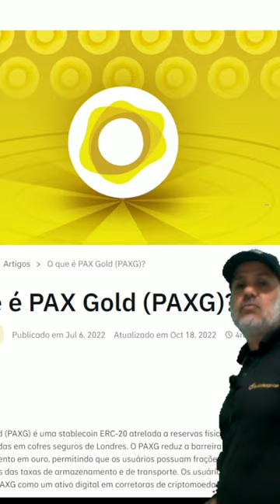O que é PAX Gold (PAXG)?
★彡 A MELHOR MANEIRA DE PREVER O FUTURO É CRIÁ-LO. 彡★

▶ FAKE: DINHEIRO DE MENTIRA
▶ O FUTURO DO DINHEIRO

Os usuários podem negociar PAXG como um ativo digital em corretoras de criptomoedas centralizadas e DEXs.

Vou te mostrar o mapa.
Vou apontar o caminho.
Vou andar do seu lado.
Mas não carrego no colo.
Pois, a arte de pensar é o tesouro dos sábios.

Valeu!

Tenha um Fantástico Dia!
Um forte Abraço;
Emerson Brito.

✨Nunca esqueça que seus sonhos são válidos, sonhe alto mesmo!

SUA MENTE É DE EMPREENDEDOR?
Mais Info:
▶ Como Trabalhar Pela Internet:

Os Verdadeiros Analfabetos são Aqueles que aprenderam a Ler e não Leem.
😉👊 Dicas de Livros:
▶ O maior vendedor do mundo
▶ Poder sem limites
▶ As armas da persuasão
▶ O poder do hábito
▶ O que podemos aprender com os gansos, 2
▶ Desperte seu gigante interior
▶ Produtividade para quem quer tempo
▶ A arte de fazer acontecer
▶ Rápido e devagar
▶ A tríade do tempo
▶ Startup de $100
▶ A startup enxuta
▶ A estratégia do oceano azul
▶ Pequenos Hábitos, Grandes Resultados
▶ Hábitos Atômicos
▶ Poder do Hábito
▶ O Mundo é Plano
▶ Trabalhe 4 horas por semana
▶ Pai Rico - O Negócio do Século XXI
▶ Empreendedor Rico
▶ Os Segredos da Mente Milionária
▶ Pai Rico, pai Pobre

📣 Ative as notificações para não perder nenhuma novidade.
Use a hashtag somossuper em seus posts.

Valeu!

Emerson Brito.